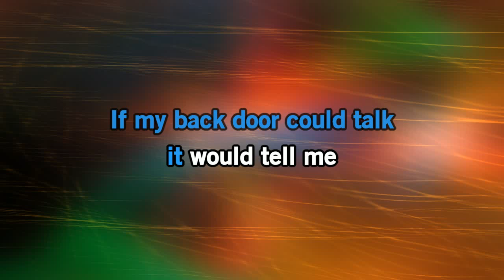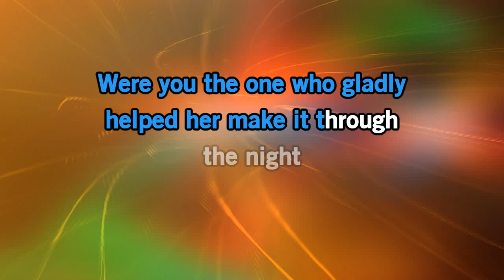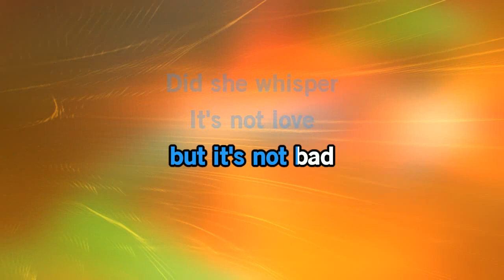Moe Bandy - I Just Started Hatin' Cheatin' Songs Today [Karaoke Version]